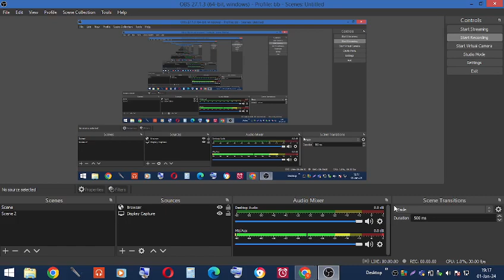How to win a equal rook endgame and How to use central passed pawns correctly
he rook and pawn versus rook endgame is a fundamentally important, widely studied chess endgame. Precise play is usually required in these positions. With optimal play, some complicated wins require sixty moves to either checkmate, capture the defending rook, or successfully promote the pawn.In some cases, thirty-five moves are required to advance the pawn once.

The play of this type of ending revolves around whether or not the pawn can be promoted, or if the defending rook must be sacrificed to prevent promotion. If the pawn promotes, that side will have an overwhelming material advantage. If the pawn is about to promote, the defending side may give up their rook for the pawn, resulting in an easily won endgame for the superior side (a basic checkmate). In a few cases, the superior side gives up their rook in order to promote the pawn, resulting in a winning queen versus rook position (see Pawnless chess endgame § Queen versus rook).

A rule of thumb (with exceptions) is: if the king on the side without the pawn can reach the queening square of the pawn, the game is a draw; otherwise it is a win for the opponent (except with a rook pawn, i.e. a- or h-file). The side with the pawn can cut off the opposing king or strive for the Lucena position, which is a win. The defender can aim for the Philidor position (which is a draw) or try to set up one of the other defensive techniques that draw. A rook and two pawns usually win against a rook, but there are plenty of exceptions.